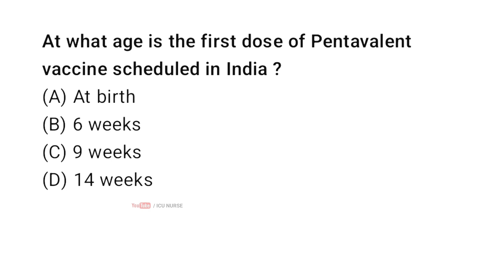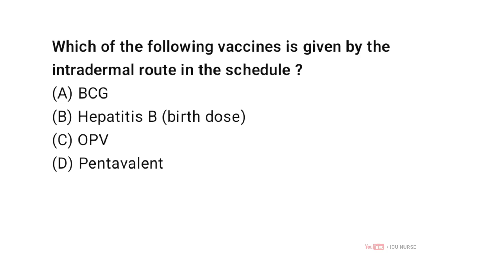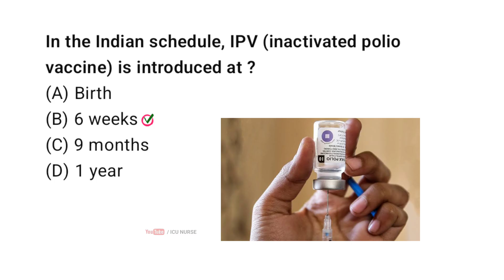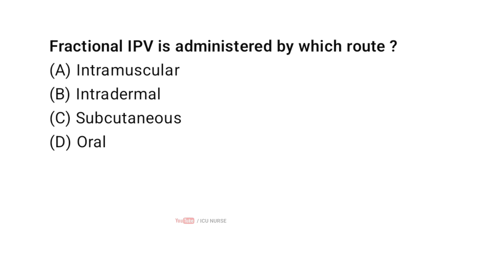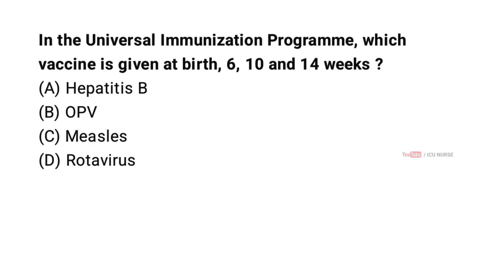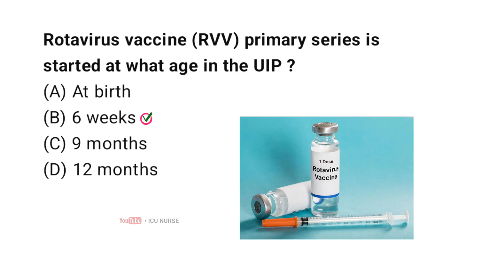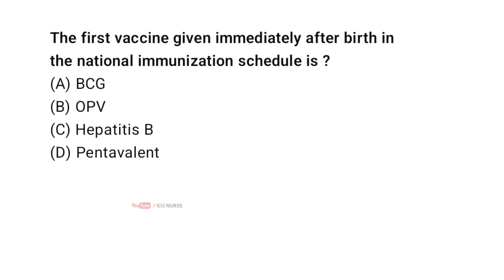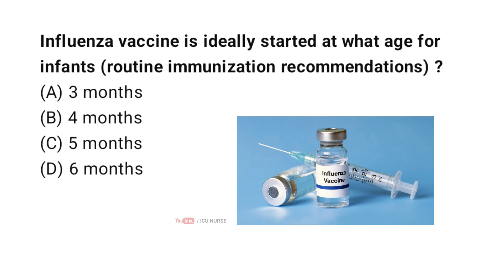Immunization schedule MCQs part 2 Test your knowledge for staff nurse exam RRB 2025 - 2026